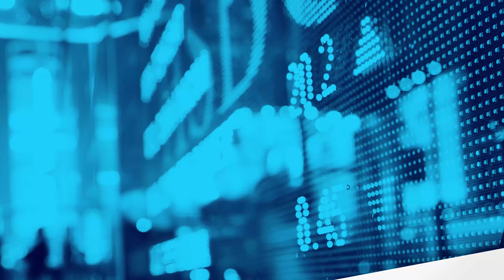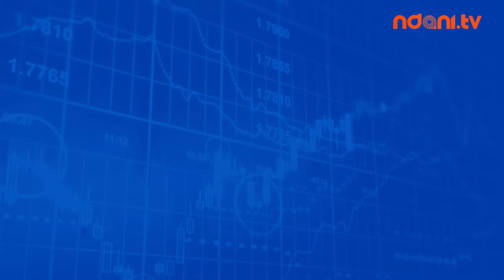Analyse This S2E7 : The Nigerian Tech Industry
On this episode of Analyse This, Honey Ogundeyi & Tunji Andrews discuss the rise of the technology industry in Nigeria, with focus on the emerging Yaba tech space. Joining the duo on this episode is Co-Founder, Co-Creation Hub, Tunji Eleso, and they discuss how young people who want to get into the tech industry can do so. Enjoy!